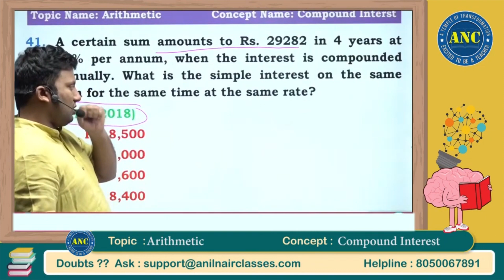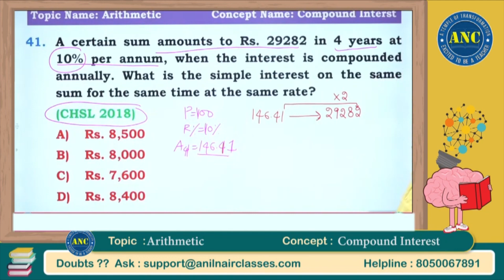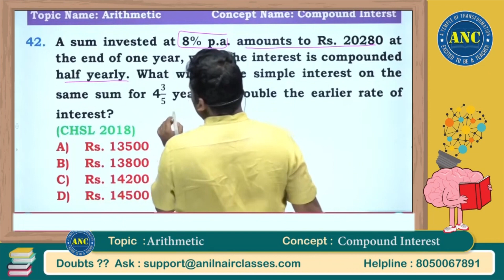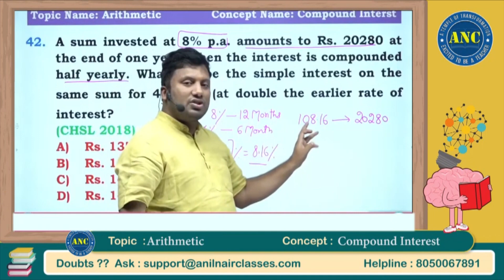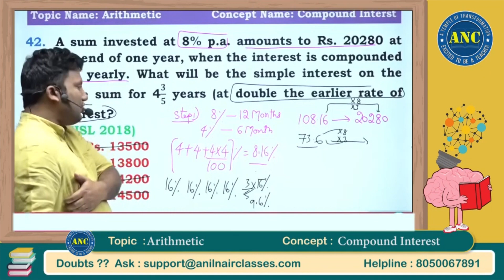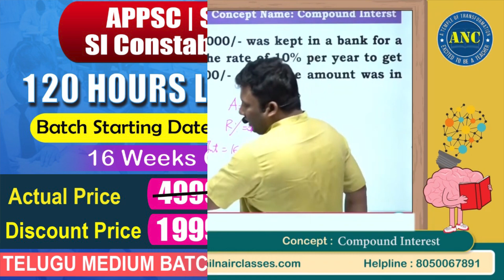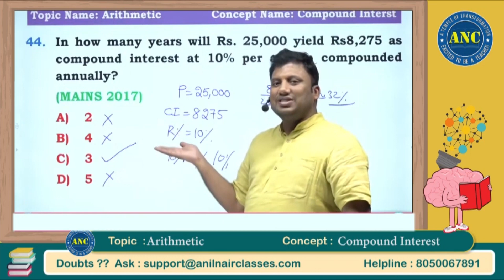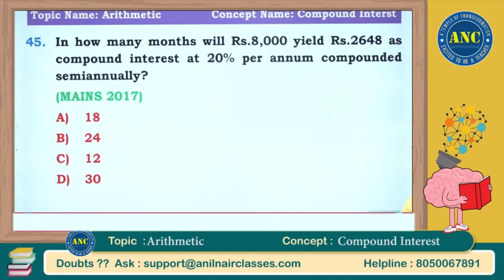Compound Interest Tricks In Telugu | Maths Shortcuts & Tricks For Competitive Exams | Anil Nair